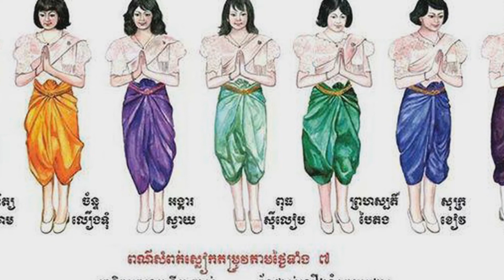ក្បួនស្លៀកក្បិន និង អត្ថន័យពណ៌តាមថ្ងៃនីមួយៗ​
ស្តាប់ប្រធានបទជាច្រើនទៀត សូមចុច៖
សូមបងប្អូនជួយSubscribeម្នាក់មួយៗផង ដើម្បីទទួលបាន
ការទស្សនាវីដេអូជាច្រើនទៀត រួមមាន ចម្រៀងថ្មី-ចាស់
ចម្រៀងអត្ថាធិប្បាយ ទស្សនាតំបន់រមណីយដ្ឋាននានាក្នុង
សូមអរគុណ!